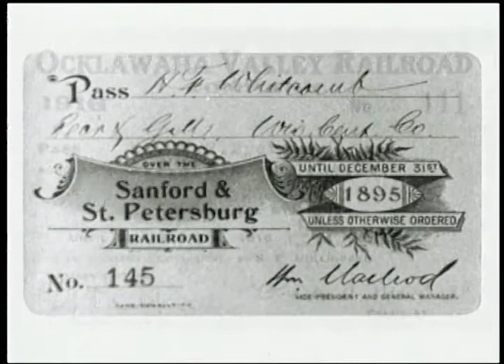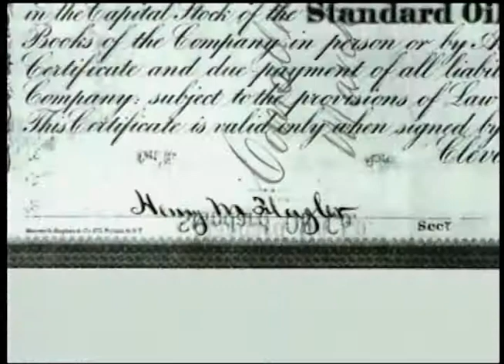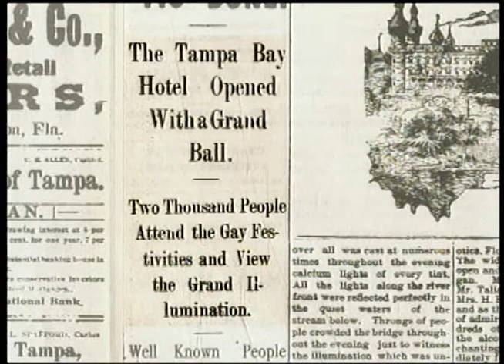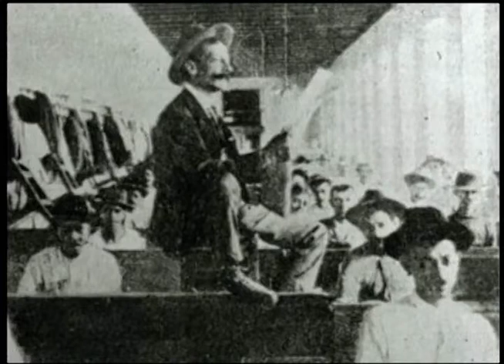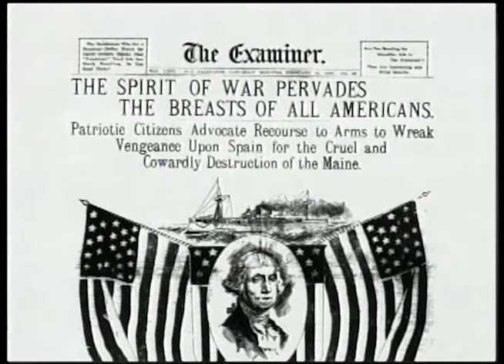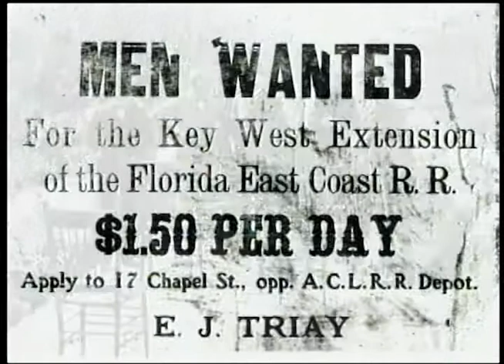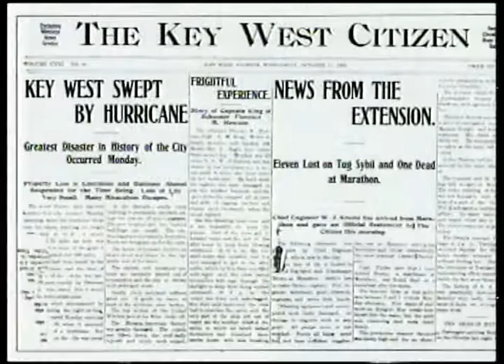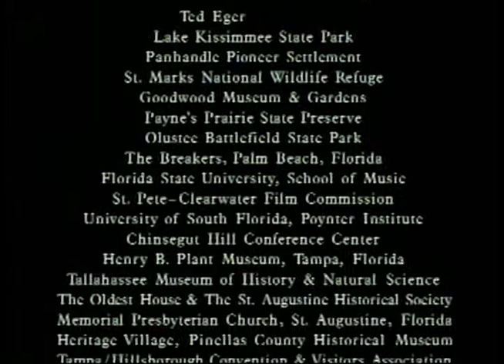Inventing Florida, Part 2 of 2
A wonderful historic look at the creation of our 27th state - Florida. Produced by Florida Public Broadcasting Service and run on City of Tampa Television. Written by Ken Chowder and produced by Laurence A. Goldin. (Part 2 of 2)